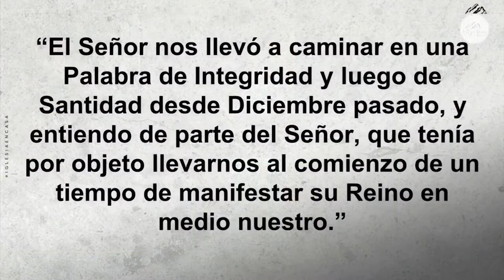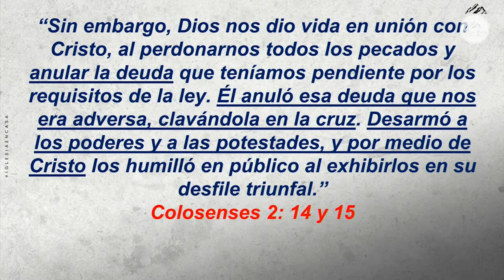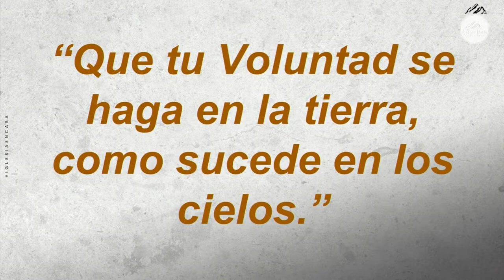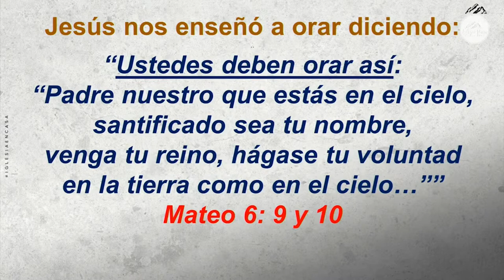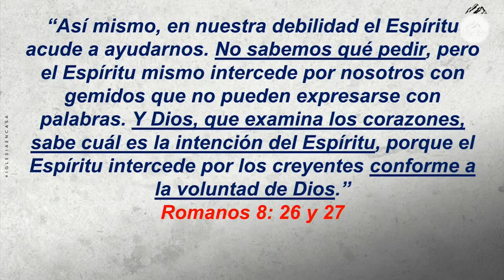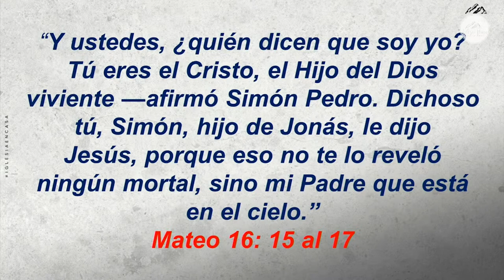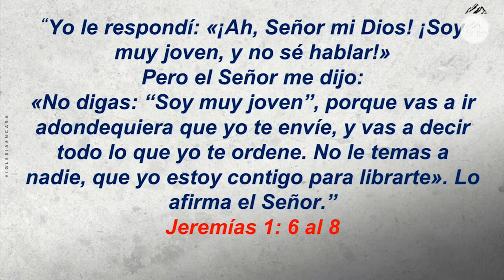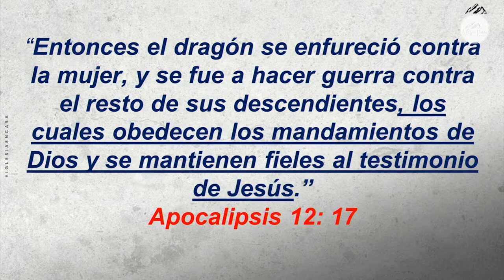Prédica "Que tu voluntad se haga en la tierra como sucede en los cielos"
Prédica Pr. Jairo Quinteros I  Domingo 26 de Junio 2022